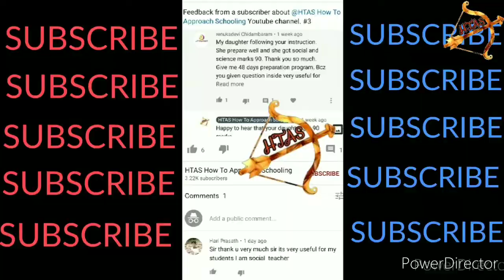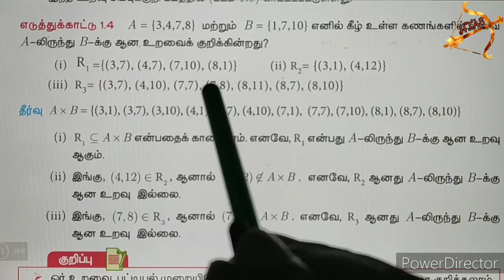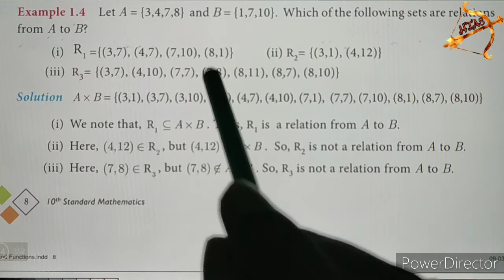10th maths EXAMPLE 1.4 english medium in tamil tamil medium UNIT 1 Relations and Functions